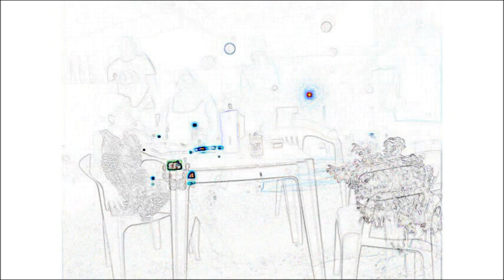férias em guarantã do norte,com amigos e família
agradeço a todos,pelo carinho prestado essas férias e meu aniversário ficará marcado pra sempre em meu coração